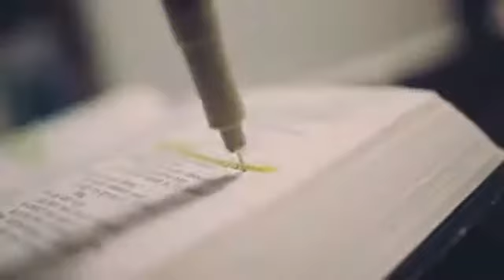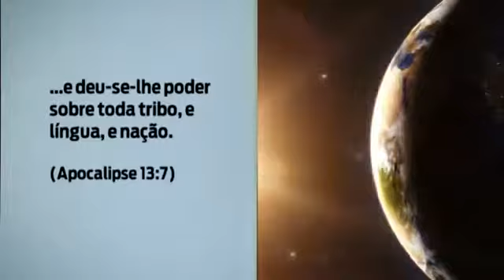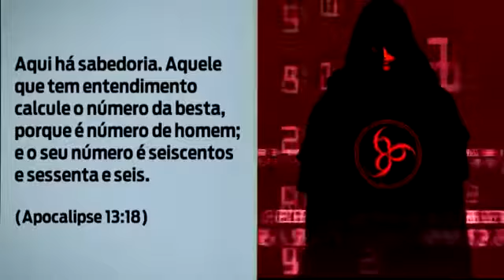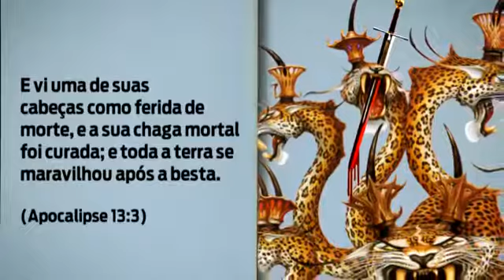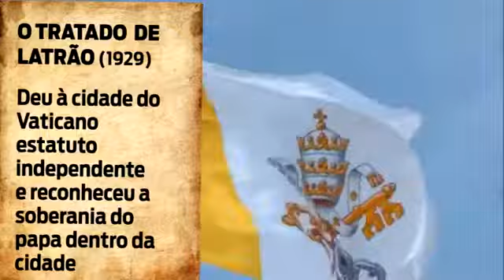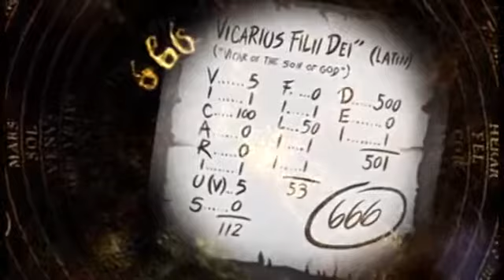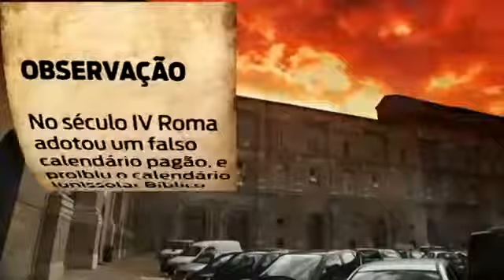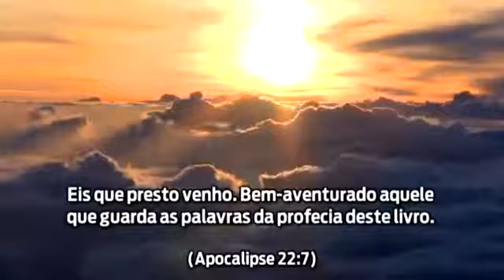A Besta do Apocalipse